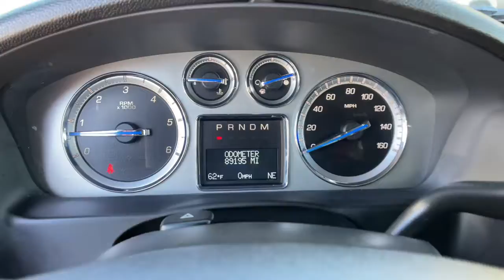2014 Cadillac Escalade Reno, Carson City, Northern Nevada, Sacramento, Elko, NV 62509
Black Raven Used 2014 Cadillac Escalade available in Reno, Nevada at Mountain West Auto Group. Servicing the Carson City, Northern Nevada, Sacramento, Elko, NV area.

bEquipment/bbrIt has satellite radio capabilities. Bluetooth technology is built into the Cadillac Escalade keeping your hands on the steering wheel and your focus on the road. See whats behind you with the back up camera on this Cadillac Escalade. Youll never again be lost in a crowded city or a country region with the navigation system on it.  This Cadillac Escalade features a high end BOSE stereo system. This 1/2 ton suv is equipped with the latest generation of XM/Sirius Radio. Load groceries and much more with ease into it thanks to the power liftgate. When you encounter slick or muddy roads you can engage the four wheel drive on the Cadillac Escalade and drive with confidence. This model has an elegant black exterior finish. Keep safely connected while in this unit with OnStar. You may enjoy services like Automatic Crash Response Navigation Roadside Assistance and Hands-Free Calling. This 2014 Cadillac Escalade  has a 6.2 liter 8 Cylinder Engine high output engine.brbrbPackages/bbrLICENSE PLATE BRACKET: FRONT. LPO: REAR CARGO MAT. LPO: WHEEL LOCKS. Equipment listed is based on original vehicle build. Please confirm the accuracy of the included equipment by calling the dealer prior to purchase.brbrbAdditional Information/bbrVehicle pricing includes all offers and incentives. All advertised prices exclude government fees taxes applicable finance charges dealer document preparation charge of $489 express code and applicable emission testing. These fees must be paid for by the purchaser. All vehicles are subject to prior sale. All information advertised to be true but not guaranteed. Any payment or APR displayed is an estimate only that is based on approved credit. It is not guaranteed that all will qualify for that payment or APR based on a number of individual circumstances. Dealer is not responsible for typographical errors. While great effort is made to ensure the accuracy of the information on this site errors do occur so please verify information with a dealer representative.
LICENSE PLATE BRACKET: FRONT,LPO: REAR CARGO MAT,LPO: WHEEL LOCKS,Engine; Vortec 6.2L V8 SFI (E85) with Active Fuel Management and E85 FlexFuel capability (403 hp [300.5 kW] @ 5700 rpm; 417 lb-ft of torque [562.9 N-m] @ 4300 rpm),Throttle control; electronic,Differential; heavy-duty locking rear,Rear axle; 3.42 ratio,Cooling; external engine oil cooler; heavy-duty,Cooling; external transmission oil cooler; heavy-duty air-to-oil,Battery; heavy-duty with rundown protection and retained accessory power,Alternator; 160 amps,Trailering equipment; heavy-duty includes trailering hitch platform; 7-wire harness with independent fused trailering circuits and 7-way sealed connector,GVWR; 7300 lbs. (3311 kg) (AWD Model only.),Suspension; front independent; SLA; coil over shock and stabilizer bar,Suspension; rear 5-link coil springs,Suspension Package; Magnetic Ride Control,Automatic level control; heavy-duty; air,Steering; power; rack-and-pinion,Brakes; 4-wheel antilock; 4-wheel disc; VAC power,Exhaust; dual-outlet stainless-steel,Tires; P285/45R22; all-season; blackwall TL AL2,Tire inflation kit,Sunroof; power; tilt-sliding with express-open/-close and wind deflector (Not included when (A4K) sunroof delete is ordered.),Assist steps; power-retractable,Fascia; front; body-color,Fascia; rear; body-color,Moldings; color-keyed bodyside with chrome accents,Headlamps; IntelliBeam,Fog lamps; front rectangular halogen; integral in front fascia,Tail lamps; LED illumination,Mirrors; outside heated power-adjustable; power-folding and driver-side auto-dimming; color-keyed with integrated turn signal indicators; ground illumination and programmable to provide curb view when in reverse,Wipers; front intermittent,Wiper; rear intermittent with washer,Door handles; chrome,Body; power liftgate,Entertainment system; rear seat; in-dash DVD player with remote control; overhead display; (2) 2-channel wireless infrared headphones; auxiliary audio/video jacks on rear of center console; sound compression; CD-R and CD-R/W capability; LED backlighting display; MP3 capable,Bluetooth for phone personal cell phone connectivity to vehicle audio system and HMI (Human Machine Interface),NavTraffic is available in over 100 markets and works with your vehicles navigation system to give you continuously updated traffic data right when you need it most - while youre driving. Youll avoid traffic tie-ups; save time and gas by getting alternate routes; and; in some cases; receive traffic speed and drive-time infor